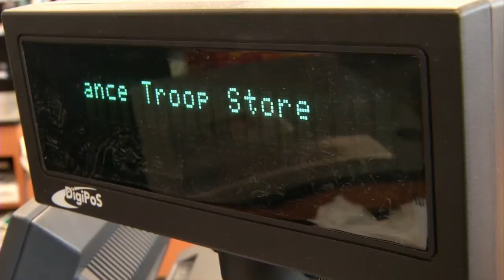New troop store brings convenience to Ordnance Soldiers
To most people that is the sound of a cash transaction but to Soldiers at the Army's Ordnance School at Fort Lee it is the sound of convenience.

The convenience of having a brand new 4,500 square foot Army Air Force Exchange troop store just yards away from where they call home

"If you wanted personal hygiene stuff you had to wait till weekends, so with this being here; on weekdays you can walk across the street and get it so it is a lot easier."

Constructed under the watchful eye of the Norfolk District, U.S. Army Corps of Engineers, The $1.7 million facility means Soldier's attending classes can focus more on their daily routines rather than trying to figure out where they would buy everyday supplies.

"They don't have to go to the other side of the post, it is much more convenient, takes less time less effort and they can spend more of their time doing their work, their studies, their PT and that kind of thing."

"In addition to the troop store where Soldiers can buy food drink and supplies, a four seat barber shop also exists so they can get their hair cut as well;  Just a little off the side please."

For Fort Lee's AAFES General Manager David Crain the new facility relieves some pressure on already existing exchanges on post.

"We'll have up to 4,000 new troops in this area, so there was definitely a need to serve our customers here."

Customers that are extremely pleased to have the added benefit of a brand new troop store right next door.

"We are spoiled. Far more options on where you can go as opposed to when my dad was in."

From Fort Lee Virginia, Patrick Bloodgood.